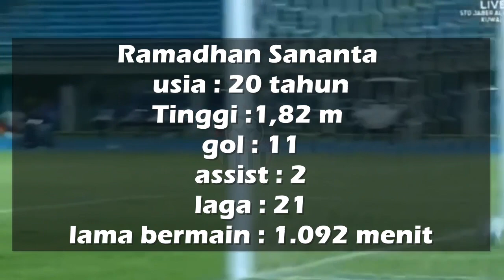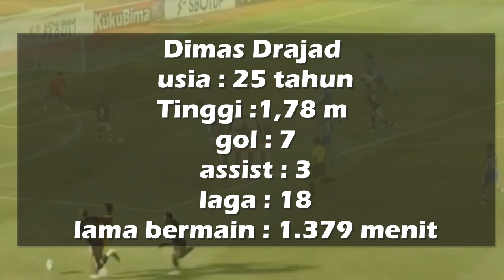Head to Head Ramadhan Sananta dan Dimas Drajad Jelang Timnas Indonesia Vs Burundi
Shin Tae-yong telah memanggil 28 nama yang akan diikutsertakan untuk menghadapi Burundi.
Menurut jadwal, laga FIFA Matchday itu akan digelar pada 25 dan 28 Maret 2023 mendatang.
Jelang laga tersebut, lini depan timnas Indonesia tengah mendapat angin segar.
Pasalnya ada dua striker lokal yang cukup subur di Liga 1 2022/2023.
Dua nama itu adalah Dimas Drajad (Persikabo 1973) dan Ramadhan Sananta (PSM Makassar).
Selain tengah dalam performa gemilang, kedua pemain juga masih berada di usia emas yakni Dimas Drajad (25) dan Ramadhan Sananta (20).